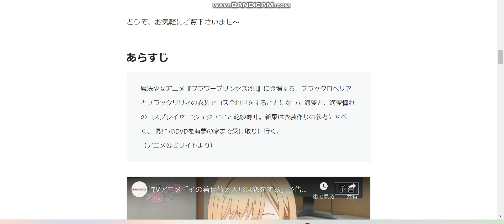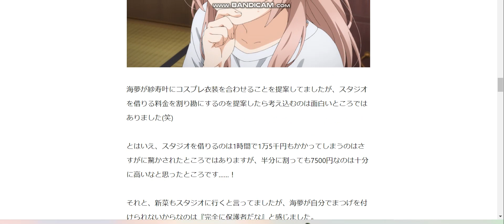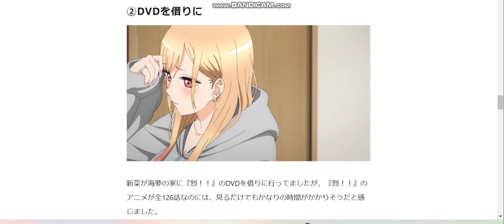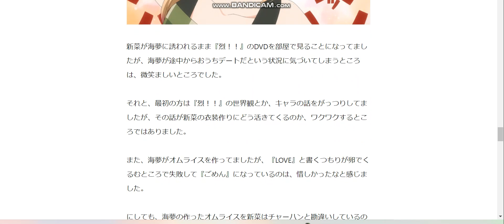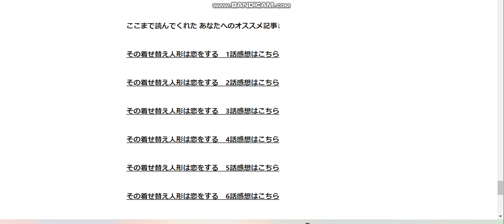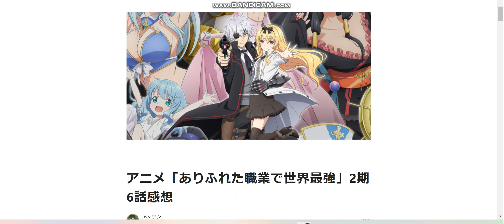アニメ「その着せ替え人形は恋をする」7話感想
アニメ「その着せ替え人形は恋をする」7話感想記事はこちら↓